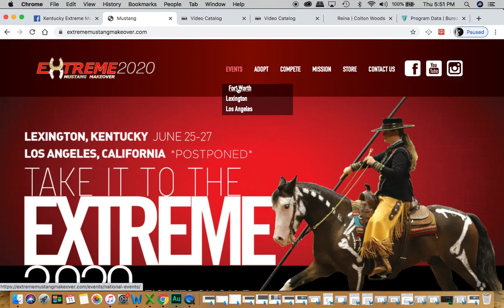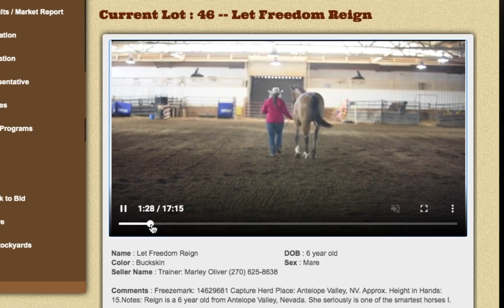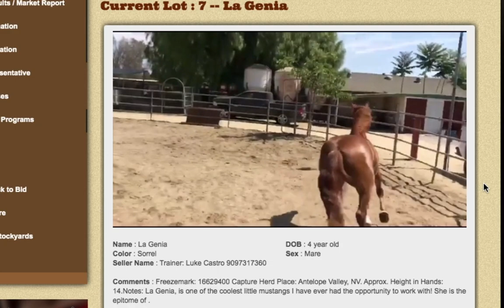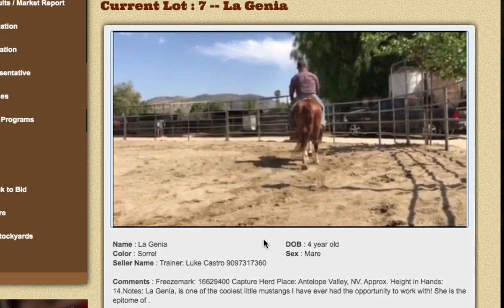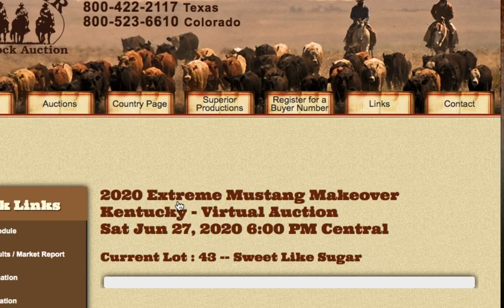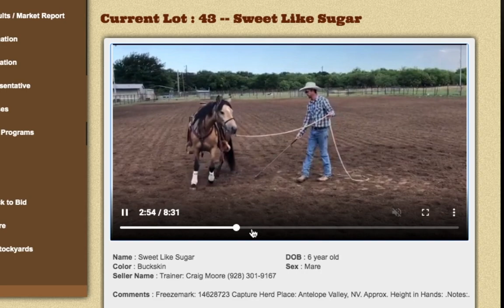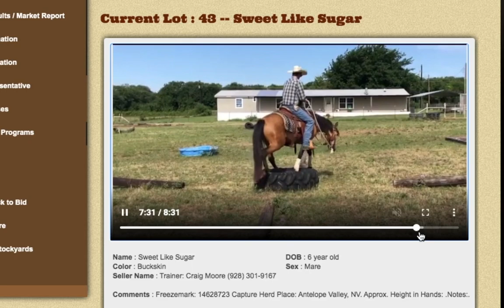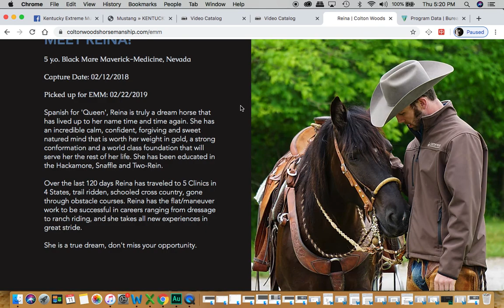Horse Shopping Online 101: Analyzing Sales Videos, Questions to Ask Owners/Trainers & more (InDepth)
Looking for your next equine partner?! Want access to the best horses that match your very wants and needs! Get FIRST ACCESS to the best horses we have coming available before they ever get publicly listed

Buying horses online via private sale or through an auction off-sight & unseen can be a daunting adventure! We've all heard the horror stories. In this video we will look at sales videos and Colton talks through what he is looking for and seeing in each video. This brings up more potential questions to ask each owner/trainer in addition to Colton's list of standard questions we should all be prepared to ask. Of course before we ever start shopping, we must sit down and be honest about what we are looking for and what we need.